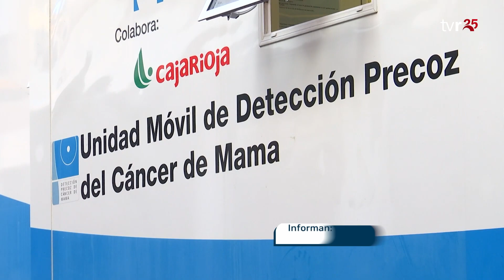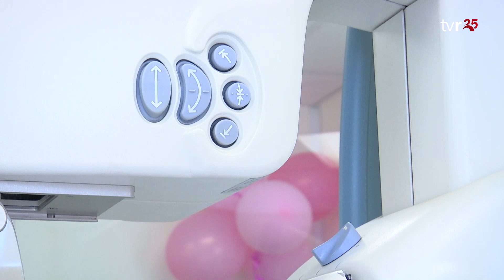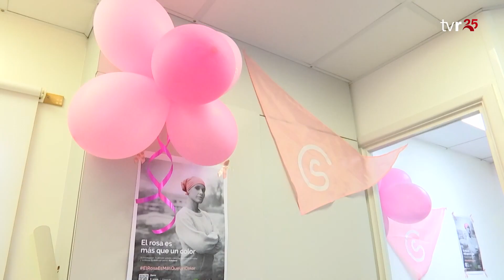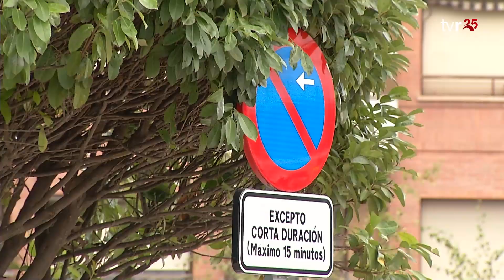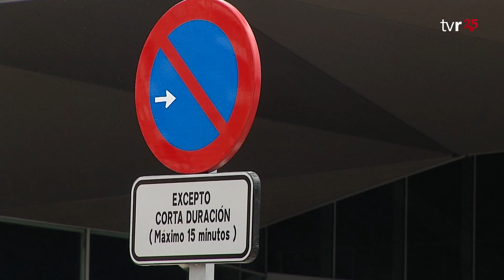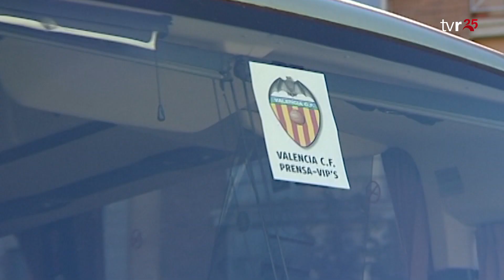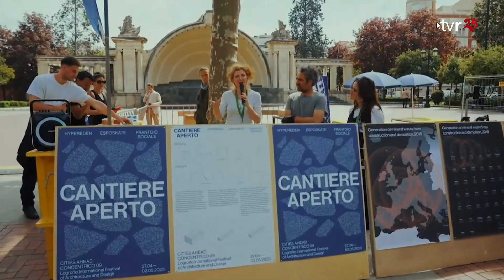INFORMATIVOS TVR 18:10:23 2 EDICIÓN